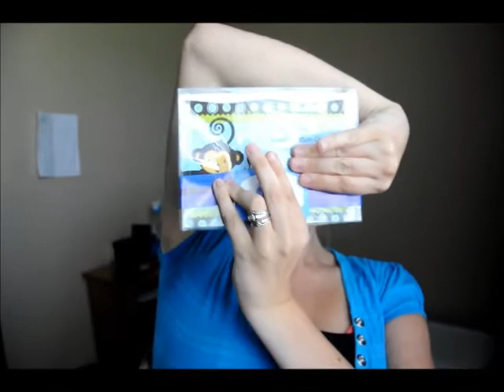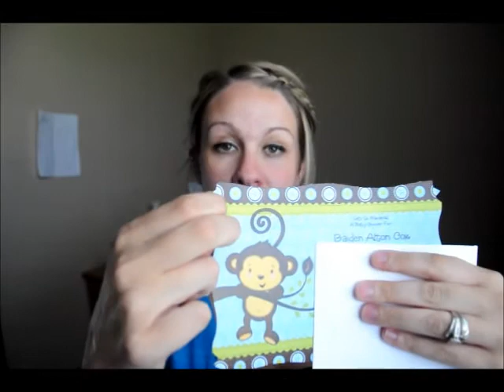32 Weeks Pregnancy Vlog! {Belly Shot,Baby Shower I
32 1/2 weeks pregnant! 7 1/2 months, 3rd trimester
Baby BOY! Due October 21st 2012